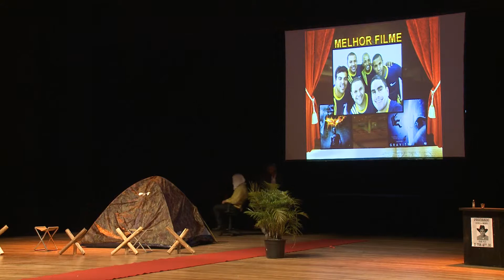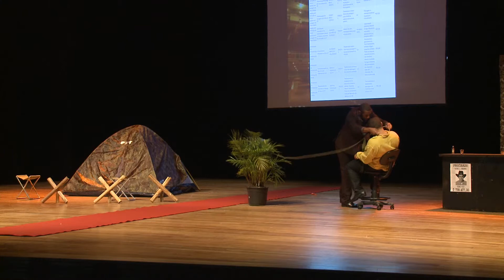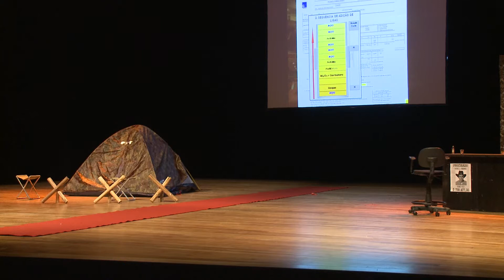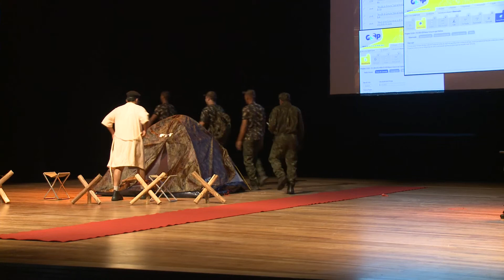XXIII Convenção Mineira de Círculos de Controle da Qualidade | Gerdau Aços Longos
O Grande Encontro - Eixo Equipes de Alta Performance

IX Convenção de Grupos de Melhoria Contínua

29 de maio de 2014

Projeto: Reduzir consumo de FENB
Equipe: Reduzir para sobreviver